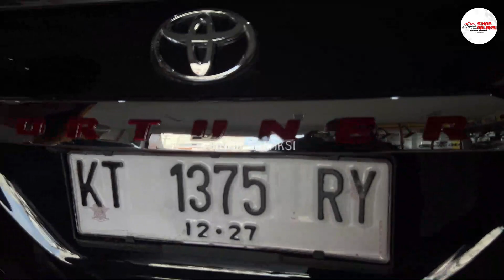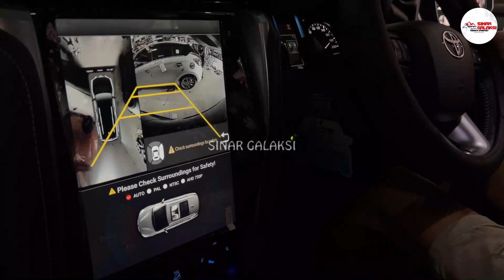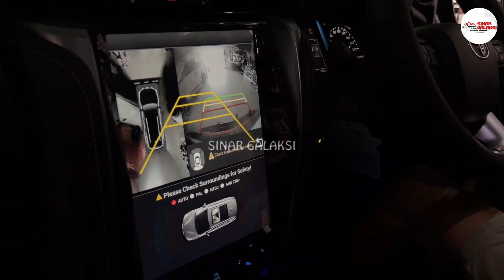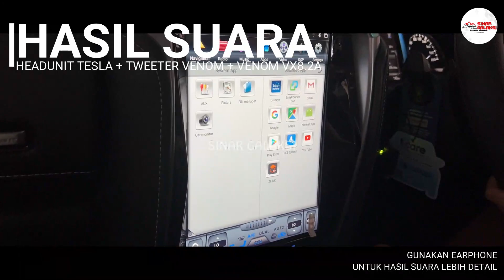12 JAM DITEMBUS DARI SANGKULIRANG, DEMI MODIF FORTUNER GR 2.8 TETRA DRIVE BARU KELUAR DEALER